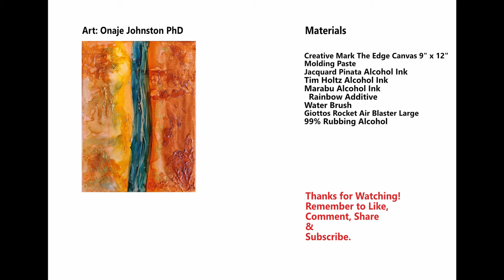Alcohol Ink Canvas Painting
Abstract alcohol ink painting on canvas.